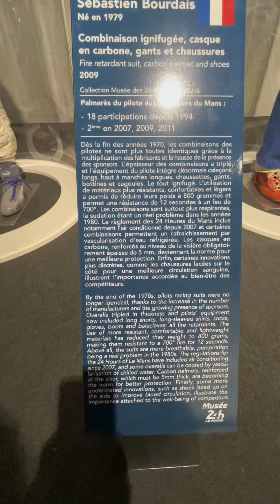Evolution of Car Racing Drivers Outfits - Museum of 24 hours of Le Mans 🏁🏎️🛞